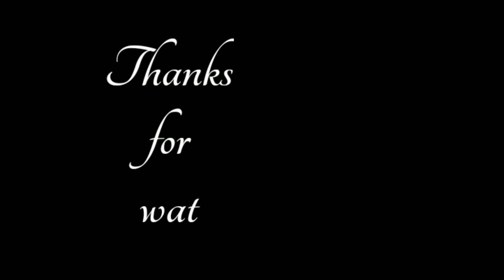LATEST ACOUSTIC COVER OF EMMELINE GRACIE | SKINNY LOVE (BON IVER) | LOST WITHOUT YOU (FREYA RIDINGS)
LATEST ACOUSTIC COVER OF EMMELINE GRACIE | SKINNY LOVE (BON IVER) | LOST WITHOUT YOU (FREYA RIDINGS) | I LOVE DUBLIN

Watch Emmeline Gracie's latest acoustic cover. A rising star is just right in front of you...